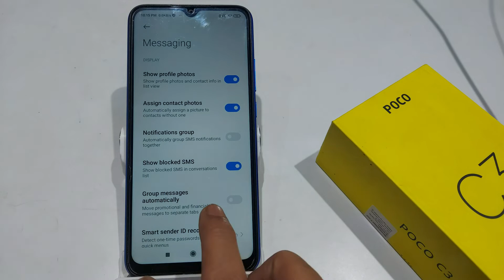How to Enable Group Message Notifications in Poco C3,C31 | Poco c3 me Notification Group set kare